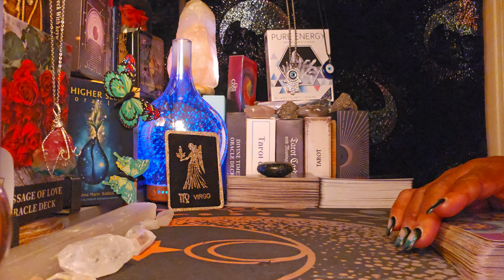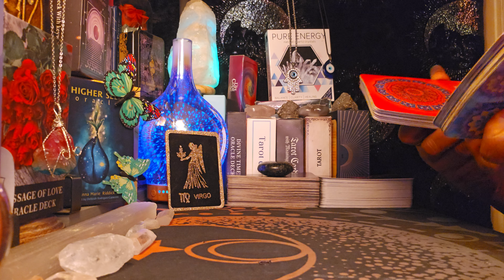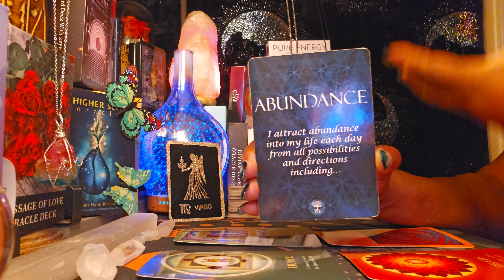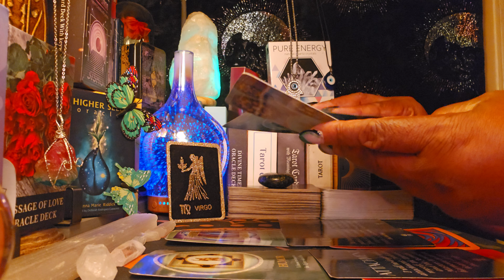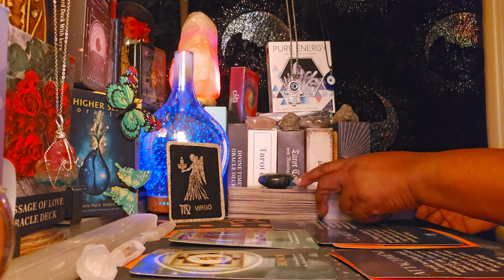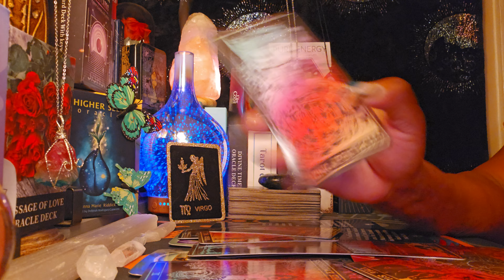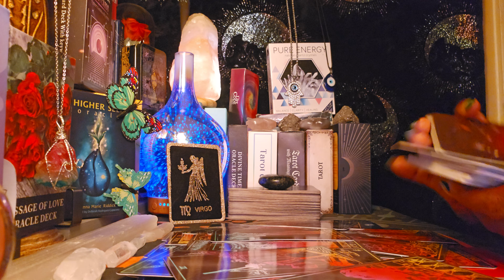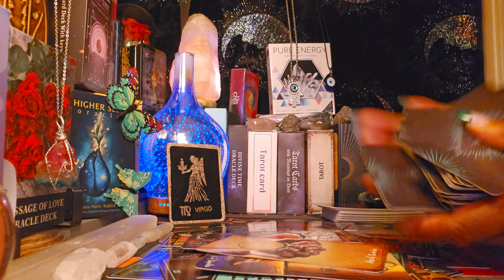Virgo ♍️Daytime Energy 🌅✨️🌅 You're focusing on the lighter side of life 💃💪🙏💸😍🤗🙌